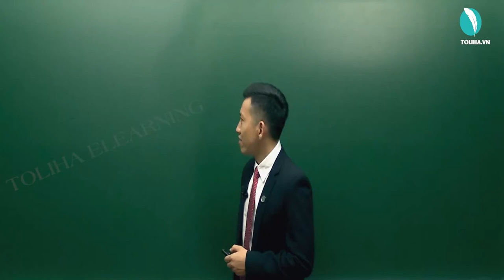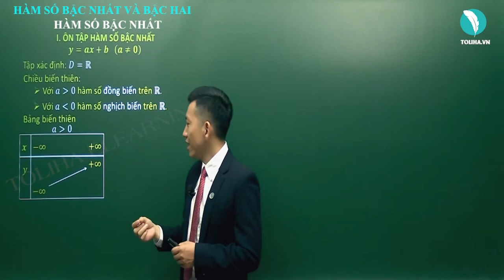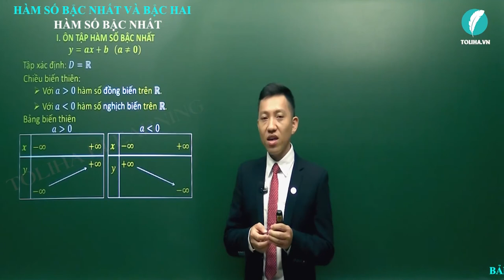Hàm số bậc nhất - Hàm số bậc nhất và bậc hai - Đại số 10 LT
Hàm số bậc nhất

- Câu châm ngôn: trên bước đường thành công ko có dấu chân của kẻ lười biếng.
- Quan điểm: Dạy toán là dạy cách tư duy,phân tích
- Số khoá học trên trang: 03